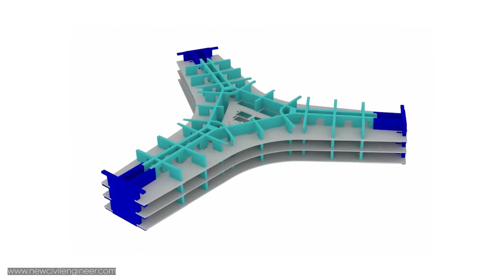Future Tallest Buildings In The World by 2050 | Tallest Buildings in the world Under Construction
✔️In this video, we will showcase to you the Future Tallest Building in the world. You will know about the tallest buildings in the world comparison, tallest buildings in the world future, the tallest building in the world under construction.

✔️Since the beginning of history, humans have tried to reach the skies. Living in big houses was associated with being at the top of the social hierarchy. Even considering the ancient worlds of the Egyptian pharaohs, they thought “the higher, the better.” If you look up before at one of those iconic, landmark tower structures, you understand how amazing they can be!
Here are some of the tallest, luxurious, and expensive Buildings in the world.

📌The Burj Mubarak al-Kabir is a proposed mega tall skyscraper in Kuwait City, Kuwait. It will be part of the future city called Madinat al-Hareer. Expected completion is likely to be around in 2030. If built, it would become the world's tallest building, surpassing the Burj Khalifa in Dubai.

Floor count: 234
Estimated completion: 2030
Construction started: 2023
Height : 1,001 m (3,284 ft)
Status: Proposed
Location: Kuwait City, Kuwait

📌Jeddah Tower, previously known as Kingdom Tower, is a skyscraper construction project currently on hold.

Construction started: April 1, 2013
Floor count: 168 (2 basements)
Floor area: 243,866 m2 (2,624,950 sq ft)
Top floor: 668 m (2,192 ft) (if completed as planned)
Height: At least 1,000 m (3,300 ft)
Status: On Hold
Architects: Adrian Smith, Gordon Gill
Cost SR4.45 billion (US$1.23 billion) (preliminary)

Dubai Creek Tower is a supported observation tower under construction located in Dubai, United Arab Emirates, at a preliminary cost of AED 3.67 billion, and is expected to be completed in 2022 at the earliest. The tower was initially known as The Tower at Dubai Creek Harbour. Wikipedia
Construction started: October 2016
Height: At least 828 m (2,717 ft).
Cost: 1 billion USD
Location: Dubai Creek, Dubai, United Arab Emirates
Alternative names: Lagoon Tower
Architect: Santiago Calatrava

📌Sky Mile Tower
The Sky Mile Tower is a proposed 1,700 m megatall building in Tokyo, Japan. The design of the tower is part of an initiative called Next Tokyo 2045 for research and developmental purposes and was made by Kohn Pedersen Fox Associates and Leslie E. Roberson Associates. Wikipedia
Architecture firm: Kohn Pedersen Fox
Floor area: 1,375,000 m (4,511,155 ft)
Floor count: 421
Location: Tokyo, Japan
Opening: 2045
Architect: Kohn Pedersen Fox Associates; Leslie E. Roberson